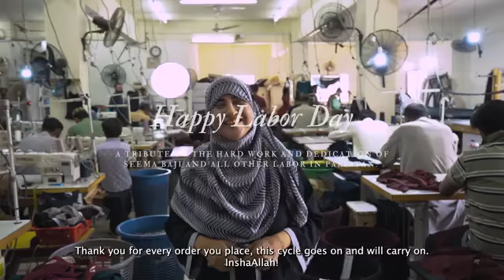1st May 2022 Laibour Day Vedio By Hijab Ul Dua Creations